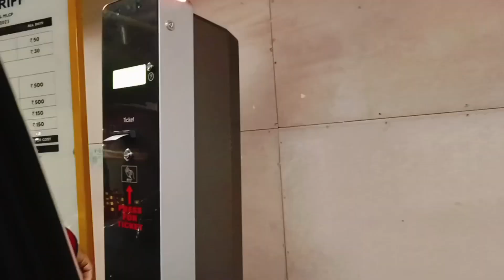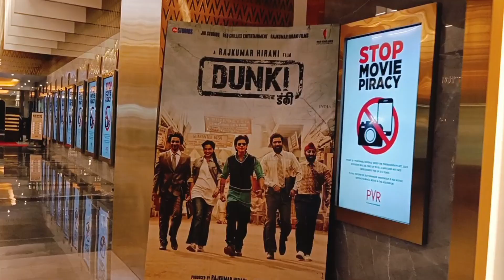मम्मी पापा को पसंद आया बर्थडे गिफ्ट ?? Mom's Birthday Party